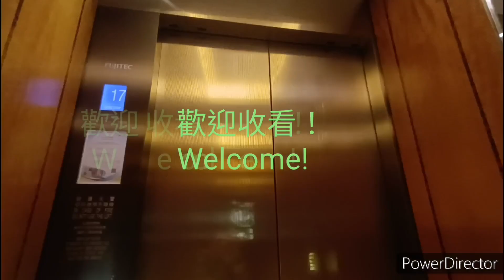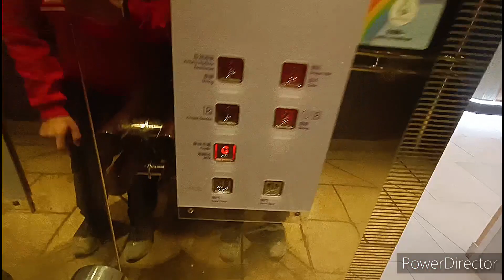藍田啟田商場奧的斯升降機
機號：1
投入服務年份：1996
載客量：13人 1000公斤
停靠樓層：G, 1-4

這是位於藍田的商場，設有兩部觀光升降機前往各層。全部採用奧的斯SPEC90型號。

按鈕採用早期版Dewhurst US90-15。而樓層顯示及抵站鐘聲均屬原裝。